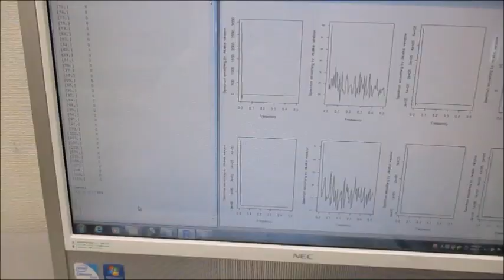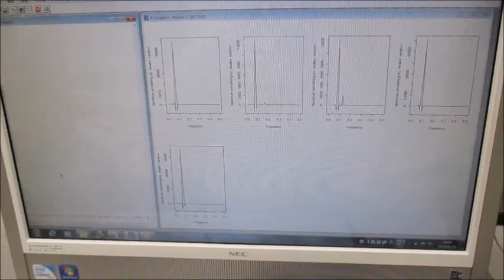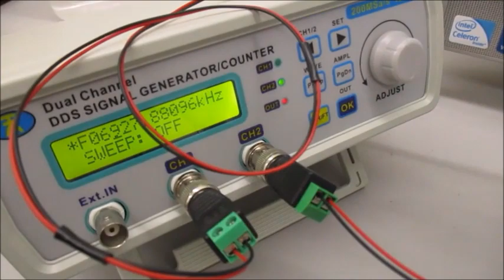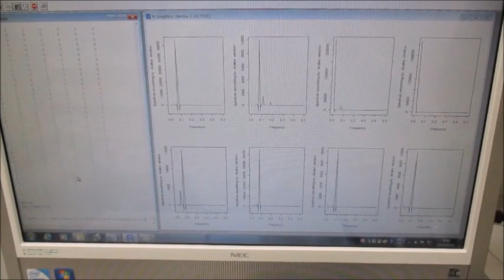メガヘルツの超音波洗浄器実験（水槽の表面改質処理効果による超音波伝搬制御技術）